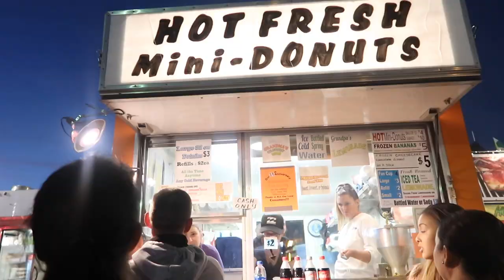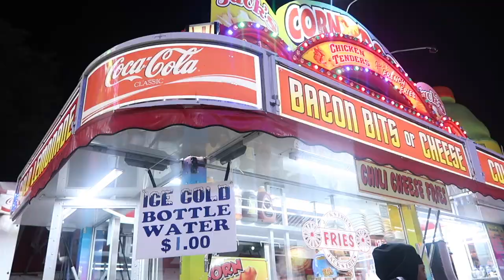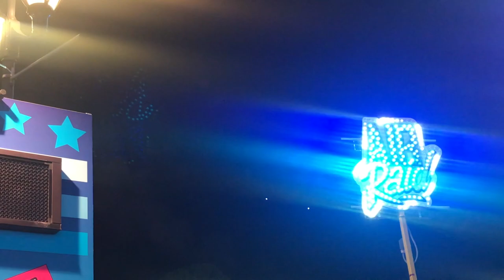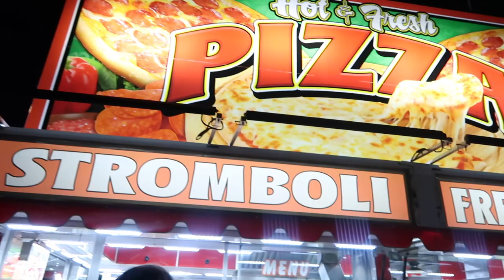NC STATE FAIR | VLOG 25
Ahhh the best time of the year is back again... that is the N.C. State Fair of course! I was lucky enough to go twice this year and have two completely different experiences but I thought I should vlog this because the N.C. State Fair is one of the biggest things to come to North Carolina. It also kind of kicks off fall which is just what I love! So be prepared for lots of fried food, fair rides, funny times, and bright lights!

~Hailey’s Instagram: @haileyclardy
~Taylor’s Instagram: @tay_c_xx
~AnnaMaria’s Instagram: @apg_boom
~Kheti’s Instagram: @kheti_heru
~Emma’s Instagram: @aggressivelycares
~Lacy Wilder’s Instagram: @lacywildermusic
~Becca’s Instagram: @beccabab3
~Connor’s Instagram: @connorjf15